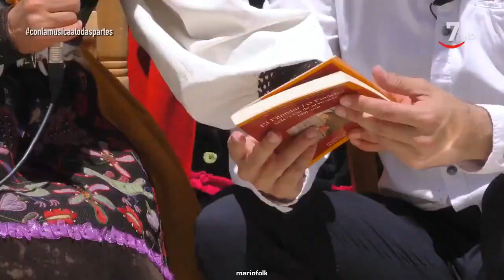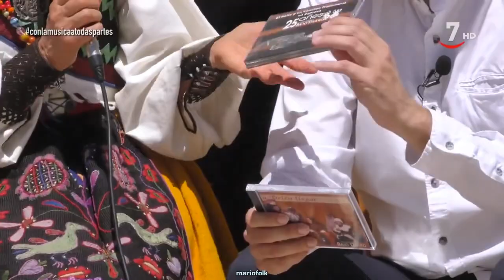ClMaTp 178 Bajo Duero